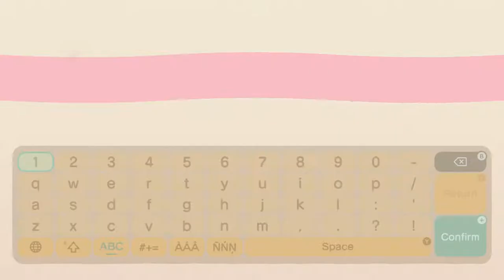Creating Every NCAA Team Hat In Animal Crossing New Horizons (Part 1)